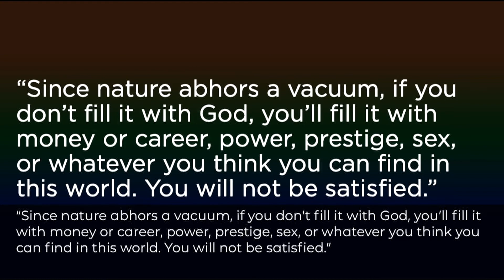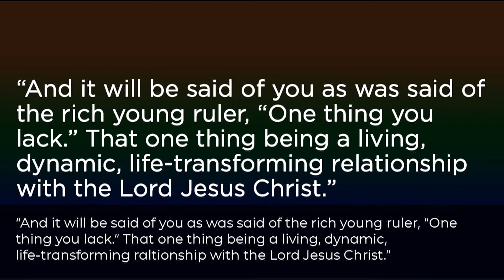Follow Me - The Rich Young Ruler